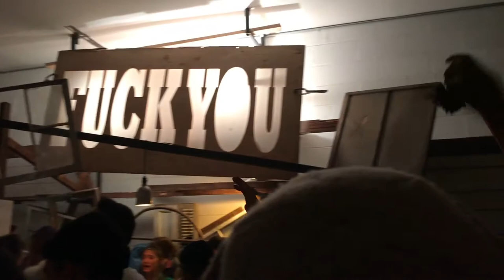Party in Gowanus or Redhook I forget, but there was a good band